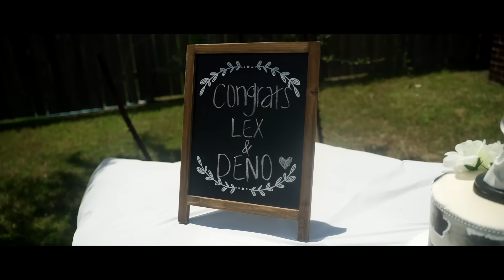I MARRIED MY BOYFRIENDS BROTHER 💍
Deno :  @deno10k

🤪Texting My Boyfriend "HE LEFT COME OVER" To See How He REACTS! Texting My Boyfriend "HE LEFT COME OVER" To See How He REACTS!